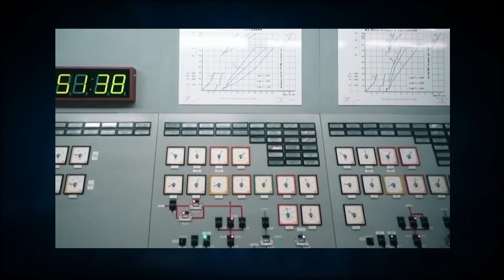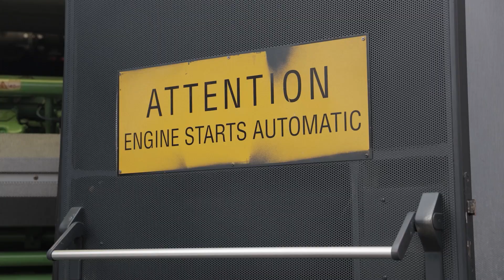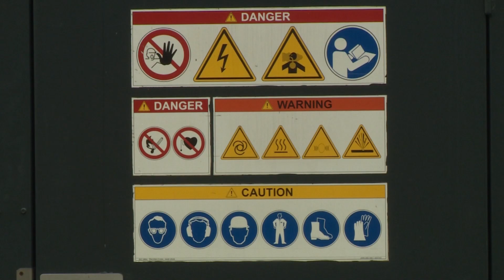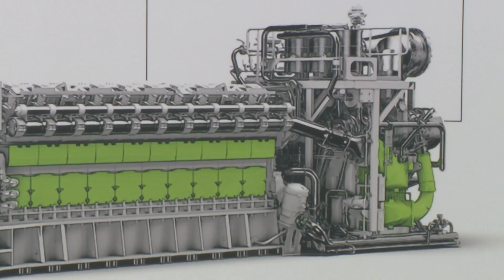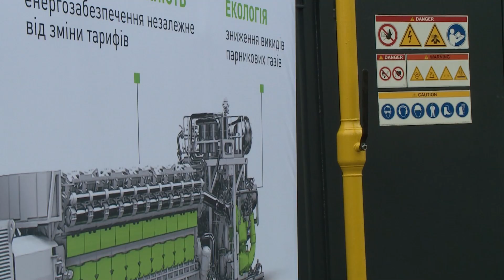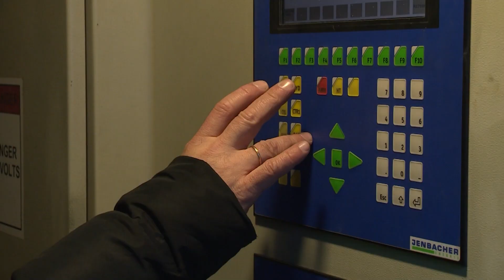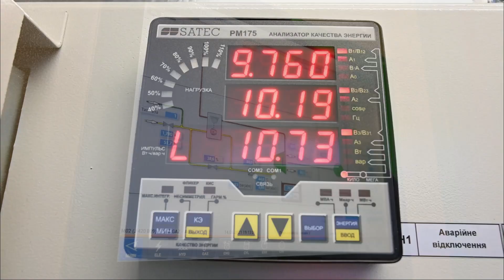Розподілена генерація електроенергії: що це та чому Україні її слід розвивати?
Енергетична система перебуває під постійною загрозою обстрілів. Відповіддю на цю загрозу має бути створення мережі розподіленої генерації електроенергії.
☝️У відео детально пояснюємо що таке розподілена генерація та чому її слід розвивати в Україні.